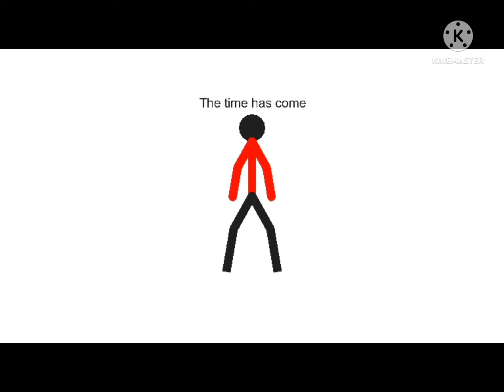SEASON 9 THE FINAL CHAPTER FULL EPISODE THE MOVIE